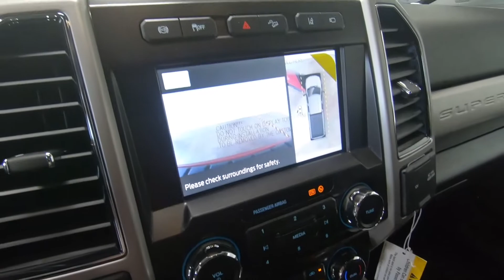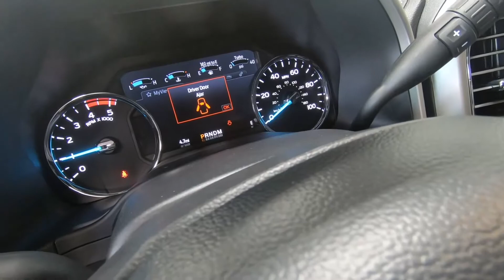2021 FORD SUPER DUTY F-350 SRW Lariat - New Truck For Sale - Columbus, OH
Please visit Ricart Ford to view this New RAPID RED METALLIC TINTED CLEARCOAT 2021 FORD SUPER DUTY F-350 SRW Lariat for sale near Columbus, Ohio.

Stock #: FTM3188

Description:
2021 FORD SUPER DUTY F-350 SRW Lariat
New 2021 Ford Super Duty F-350 SRW Truck is For Sale in Columbus, Ohio. This model has a Power Stroke 6.7L V8 DI 32V OHV Turbodiesel engine, Automatic transmission, and is finished in Rapid Red Metallic Tinted Clearcoat paint. Whatever questions you might have about this vehicle, you can be certain that our sales advisors can assist you every step of the way. On top of that, our financing experts are prepared to help you find the lease or finance option that is right for you. Find us at 4255 S Hamilton Road in Columbus, OH 43125, servicing customers throughout Central Ohio.